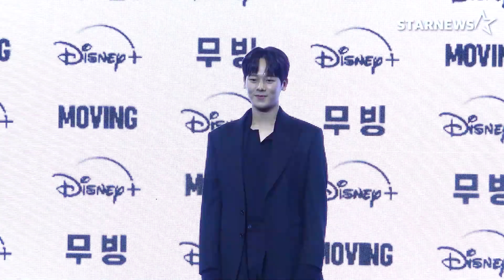‘무빙’ 류승룡, 한효주, 조인성, 차태현, 김성균, 김희원, 이정하, 고윤정, 김도훈, 박인제 감독, 강풀 작가 개인 포토월 (디즈니플러스 DISNEY+ ‘Moving’)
3일 오후 서울 강남구 테헤란로에 위치한 그랜드 인터컨티넨탈 서울 파르나스  그랜드볼룸에서 디즈니+ '무빙' 제작발표회가 열렸다.

이날 배우 류승룡, 한효주, 조인성, 차태현, 김성균, 김희원, 이정하, 고윤정, 김도훈, 박인제 감독, 강풀 작가가 참석했다.

On the afternoon of August 3, 2023, a press conference for Disney+ "Moving" was held at the Grand Intercontinental Seoul Parnas, Grand Ballroom located in Teheran-ro, Gangnam-gu, Seoul, South Korea.

Actors Ryu Seung-ryong, Han Hyo-joo, Cho In-sung, Cha Tae-hyun, Kim Sung-kyun, Kim Hee-won, Lee Jung-ha, Ko Yoon-jung, Kim Do-hoon, director Park In-je, and writer Kang Full attended the event.